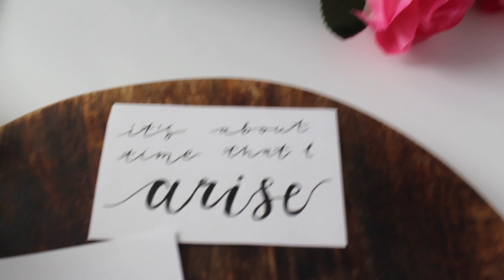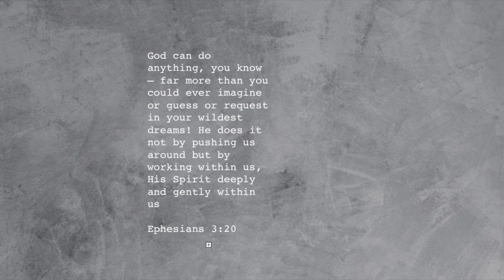Arise (original song) - By Tamara Emma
This is my original song called Arise! I've been wanting to put an original song on YouTube ever since I started this channel, so here is one finally!

I know this recording still isn't perfect, but that's okay, I hope the message stands out more than anything. ♥️

This song is about God's promises and plans for our lives and how we can be afraid to step out into them. But He reminds us that He's always with us, teaching us, guiding us, and growing us. Taking us further than we could have ever hoped, as we trust Him. He doesn't set you up for big things, just to leave you to fight on your own. He is faithful! I hope this encourages you and lifts your spirits. 🦅

Lyrics:

Feels like I'm standing on the edge 10 feet away
I've been here before, but now I want it more than I did yesterday
Whispers of promise drifting, circling my head
I've heard them before, but now I know their storms
won't simply drop dead

I won't be left wondering
About everything that you said
I'm holding right on to you

And it's about time that I arise
Right where I am
Cos I know I will fly with you
Higher than I could ever dream or make on my own
It's about time that I arise

Feels like I'm walking into the great unknown
I know you're always here but I'm trying not to
Lose sight of you

So hold me, and fill me
With your never ending love
I holding right on to you

CHORUS

It's about time that I spread my wings and fly